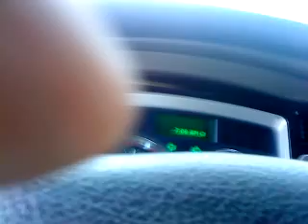Antiguo camión de personal en entronque de san Blas nay.